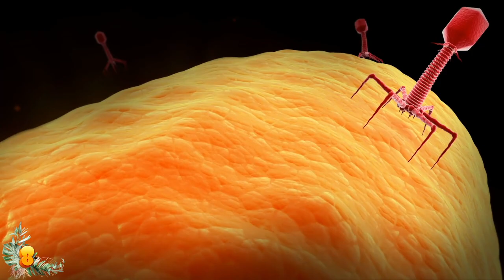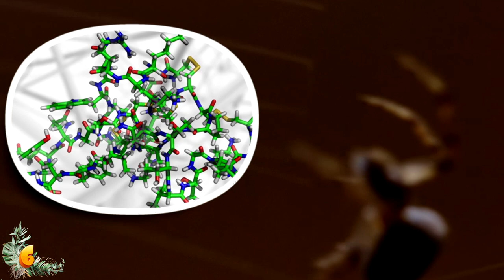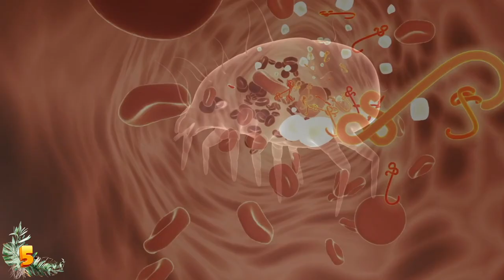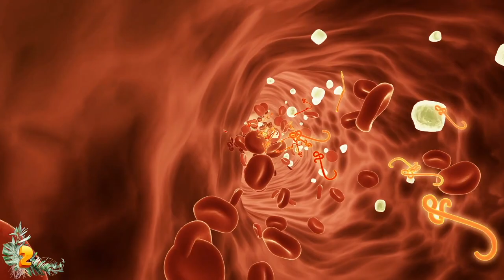10 Of The Most Dangerous Bugs In The World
From a horrifying botfly that leaves larva in your flesh to a deadly house centipede invading North America! Here are ten of the most freakish and dangerous bugs!